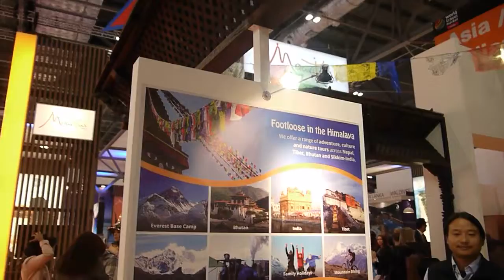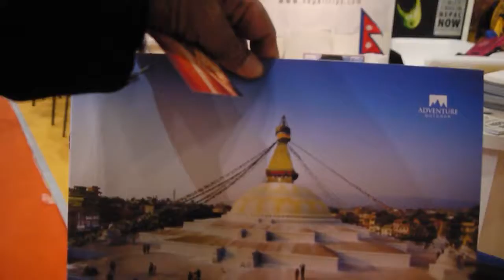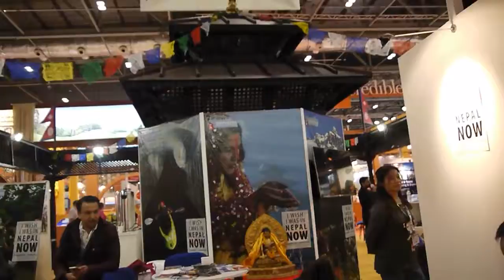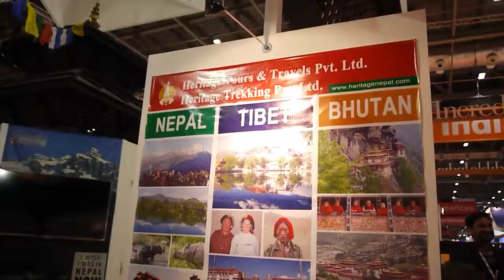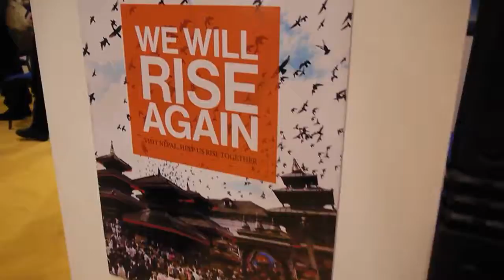WTM 2015 - Asia - Nepal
Nepal - World Travel Market 2015 - ExCel from 2 - 5 November 2015

World Travel Market 2015